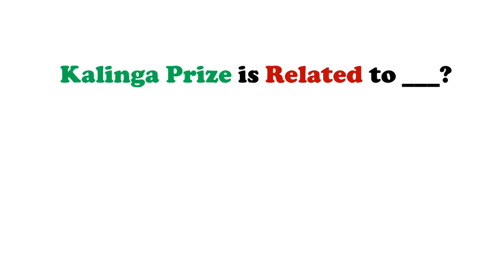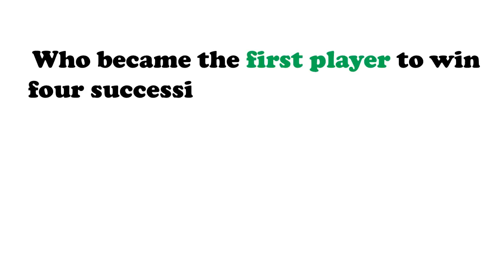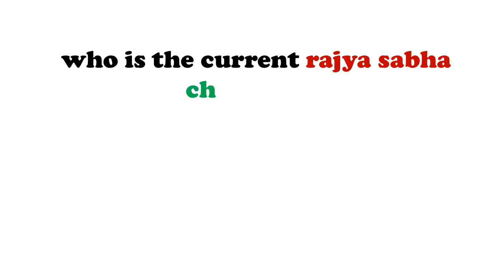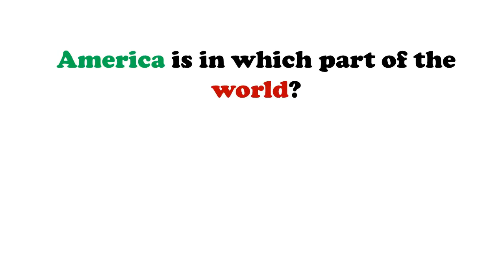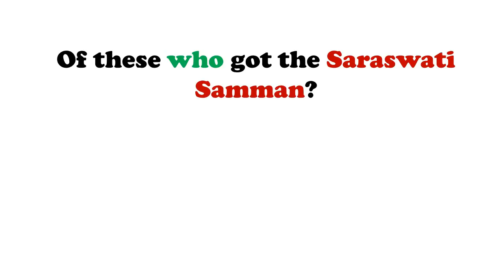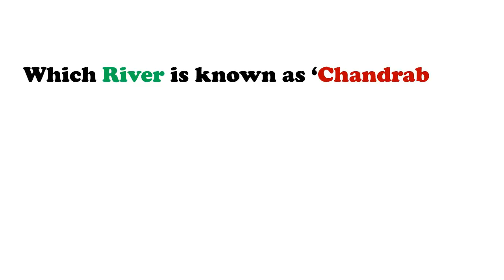GK Questions and Answers for LDC Exam || GK Adda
GK Questions and Answers for LDC Exam
LDC EXAM Basic General Knowledge Questions And Answers
SSC CGL Exam: Most repetitive questions from general knowledge
GK in Hindi Quiz 155 General Knowledge Samanya Gyan
General science and general GK For SSC SI LDC Exam
Simple gk and current affairs questions for psc exams